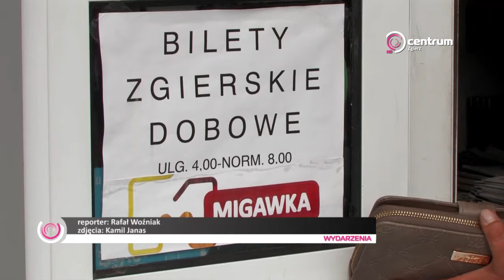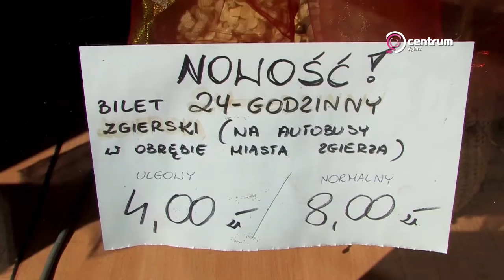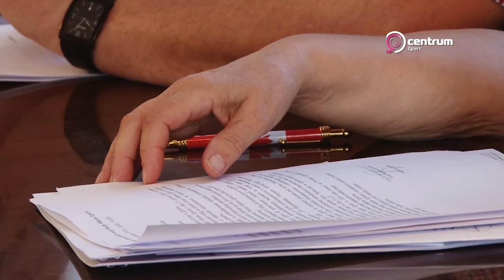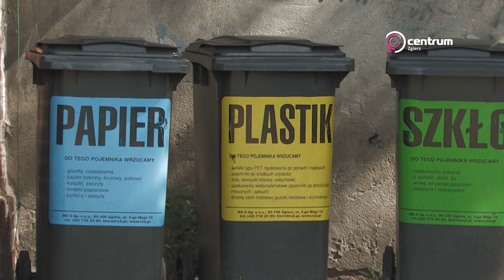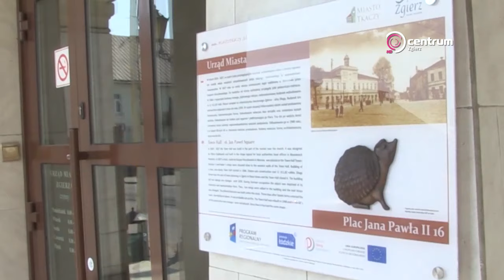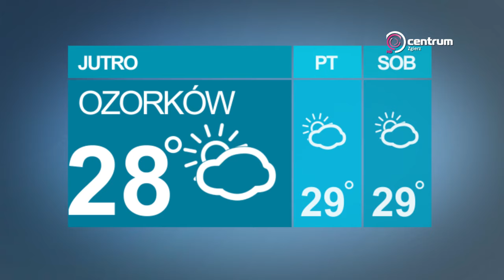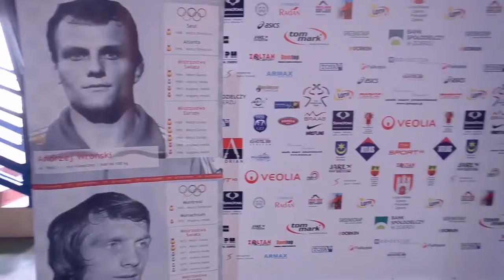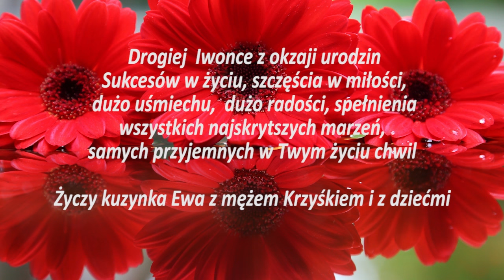Program lokalny TV Centrum Zgierz_7.09.2016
Program lokalny TV Centrum Zgierz - emisja w każdy poniedziałek, środę i piątek.

W dzisiejszym wydaniu:
1. WYDARZENIA - serwis informacyjny
2. Alfabet Świata z Dariuszem Cłapą (w bieżącym odcinku Kanada) - cykliczny program podróżniczy Rafała Woźniaka